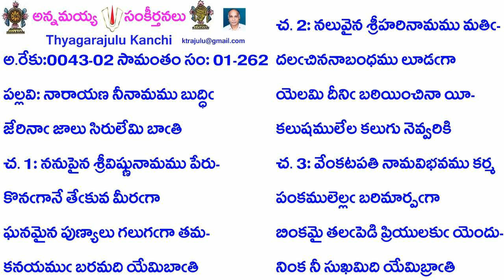Book1-Song262-262-నారాయణ నీనామము బుద్ధి-nārāyaṇa nīnāmamu bud'dhi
Credits:
B1-S262-262- నారాయణ నీనామము బుద్ధి
అ.రేకు:0043-02 సామంతం సం: 01-262
ప: నారాయణ నీ నామము బుద్ధిఁ
జేరినాఁ జాలు సిరులేమి బాఁతి
చ. 1: ననుపైన శ్రీవిష్ణునామము పేరు-
కొనఁగానే తేఁకువ మీరఁగా
ఘనమైన పుణ్యాలు గలుగఁగా తమ-
కనయముఁ బరమది యేమిబాఁతి
చ. 2: నలువైన శ్రీహరినామము మతిఁ-
దలఁచిననాబంధము లూడఁగా
యెలమి దీనిఁ బఠియించినా యీ-
కలుషములేల కలుగు నెవ్వరికి
చ. 3: వేంకటపతి నామవిభవము కర్మ
పంకములెల్లఁ బరిమార్పఁగా
బింకమై తలఁపెడి ప్రియులకుఁ యెందు-
నింక నీ సుఖమిది యేమిబ్రాంతి